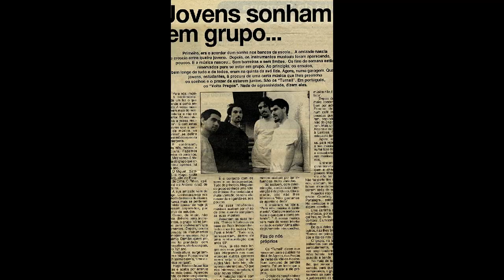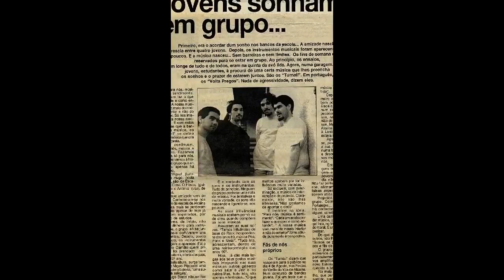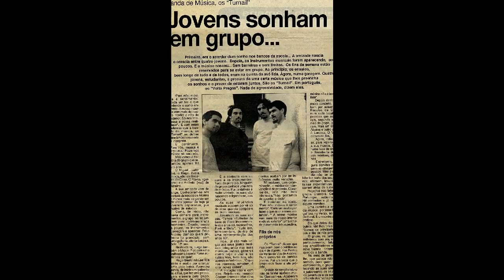TURNAIL-s.a.d. song about drugs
BANDA DE  ALCAINS/ ESCALOS
Miguel Rijo- bateria
flavio- guitarra
beato- baixo
antimio-voz